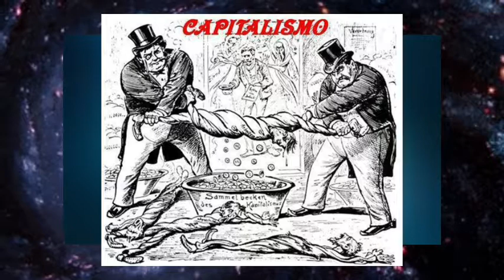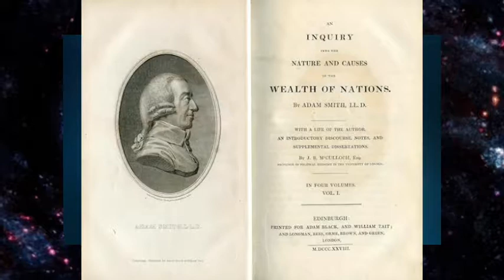पूँजीवाद | Capitalism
Geography.

कार्य अनुभव.

महासचिव हैं.

 अन्य अनुभव.

NGO :-  National secretary general of Lord bhudha foundation. कार्य अनुभव.

 अन्य अनुभव.

 महत्वपूर्ण लिंक